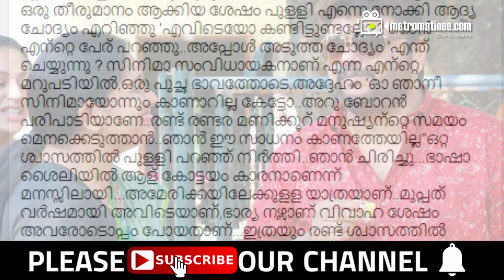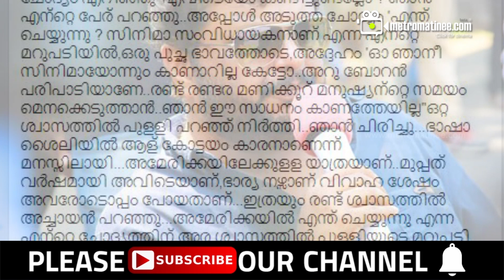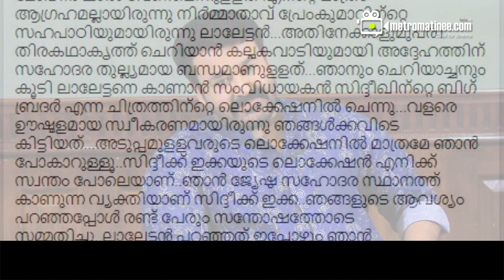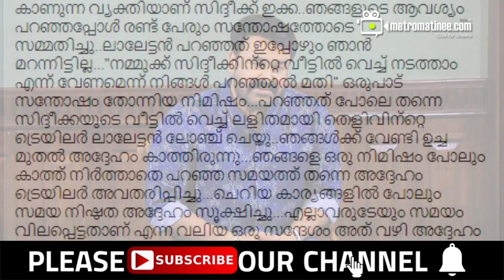മമ്മുട്ടിയുടെ കാര്യത്തിൽ സംശയമില്ല എന്നാൽ മോഹൻലാൽ സുന്ദരനാണോ?